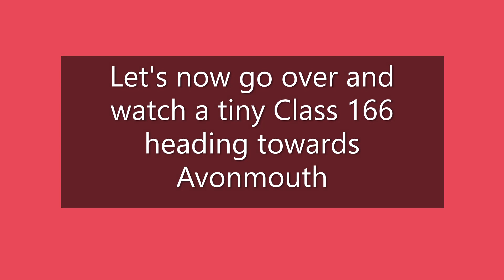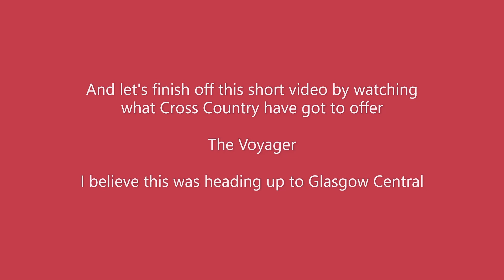A Look At Some Trains At Bristol Temple Meads (28/11/22)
This is a lovely video of showing a variety of trains at Bristol Temple Meads.
From the Class 800
To the Class 166
And even Voyagers

Details of the trains I saw:
HST
Type of Train = Class 43
Train Operating Company = Great Western Railway
Destination Heading To = Plymouth
Time recorded = 11:49

Class 166
Type of Train = Class 166
Destination Heading to = Avonmouth
Time Recorded = 11:36

Voyager
Type of Train = Class 220
Train Operating Company = CrossCountry
Time Recorded = 11:34